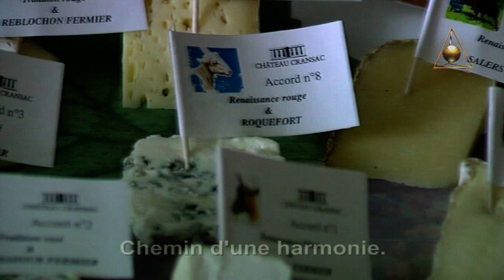Initiation à la dégustation de vins - SCYVIUS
et (Techniques vidéo)
Conception et réalisation d'une vidéo de présentation de l'une des activités de l'association Goûts et Terroirs : Une journée d'initiation à la dégustation au sein du Château Cransac à Fronton (31).
Cette journée débute par des notions théoriques mais indispensables à la compréhension du vin et le cadre dans lequel est réalisé ce dernier.
Rappel historique sur les origines de la vigne, l'évolution des différentes techniques au cours des âges, et de l'expérimentation avec des coffrets professionnels d'odeurs, ainsi que les différentes étapes de l'analyse d'un vin : phase visuelle, olfactive, et gustative.
La journée est entrecoupée d'un dégustation de fromages avec les vins du Château Cransac, avant la visite des vignes et du chai.
Réalisation : SCYVIUS.